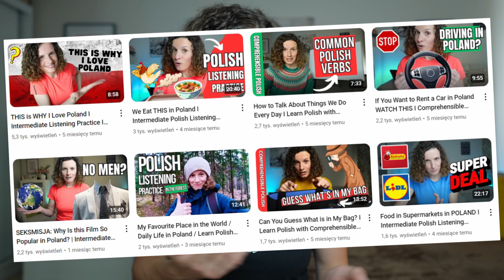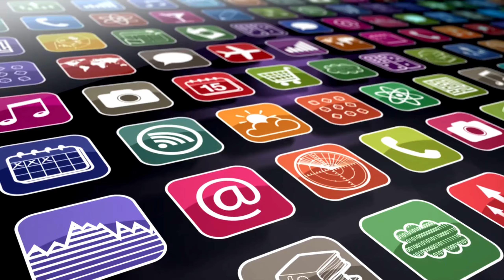How I Stopped Wasting Time on My Phone | Intermediate Polish Listening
Struggling with phone distractions? In this video, I share how I cut down my screen time, all while speaking in slow, clear Polish. Improve your Polish listening skills with real-life, everyday content